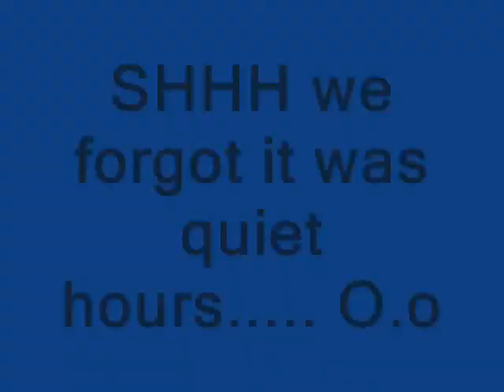Pillow fight!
Fun night at the dorms we had a movie night and it ended in a pillow fight.